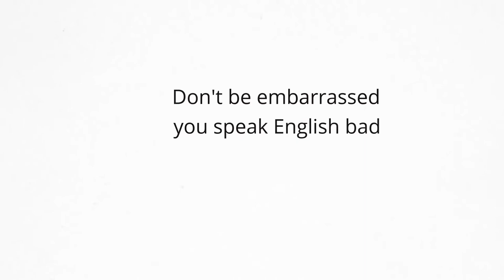Kató Lomb on the power of language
A little knowledge about a large topic can fuel conspiracy theories and misconceptions.

But not with language.

A little knowledge is dangerous, but a little knowledge of a language can open doors and power your imagination and enrich your life.

"We should learn languages because language is the only thing worth knowing even poorly. "
- Kató Lomb

Want to improve your language skills? Click here to find out how since 2003 we've helped 1000s of professionals and companies speak more fluently